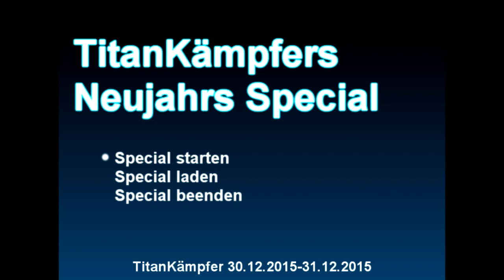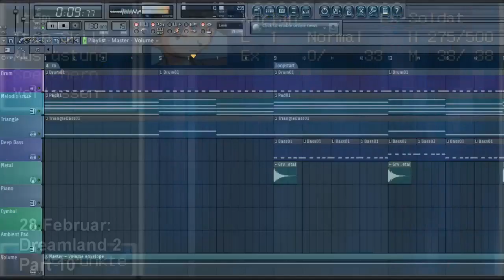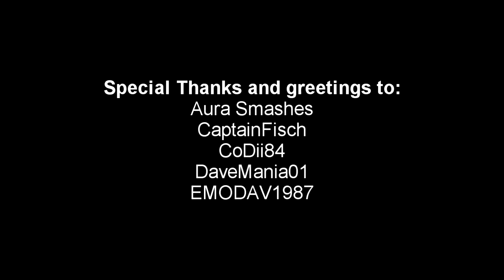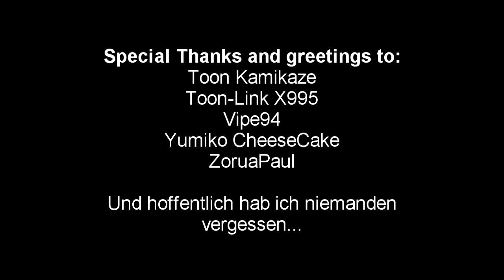Neujahr Special 2015-2016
Und wieder einmal ging ein Jahr zu Ende und wir begrüßen ein neues. Ich wünsche euch viel Spaß mit den Special.
PS: Nachdem Rückblick kommt noch was, also nicht wegschalten x3

Menü für Handynutzer
0:21 - Special starten
3:57 - Special laden
7:30 - Special beenden